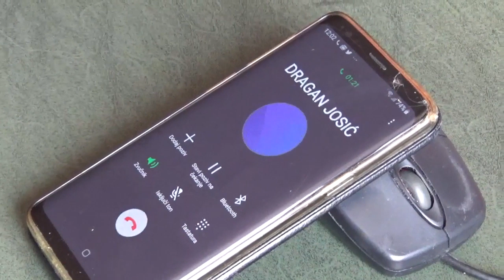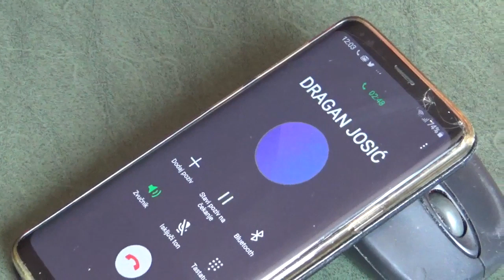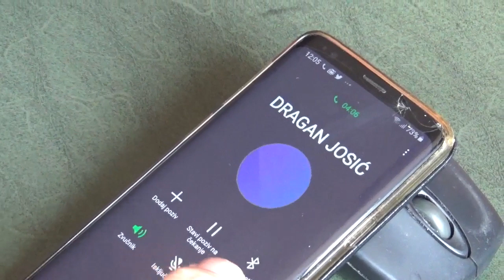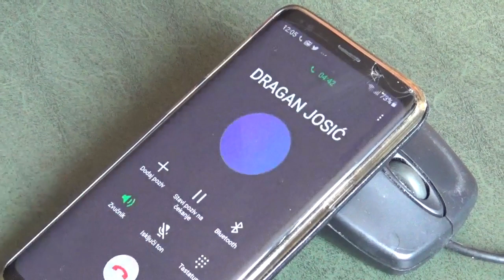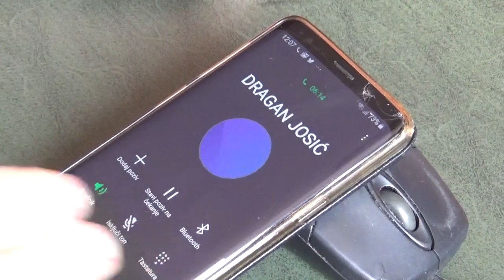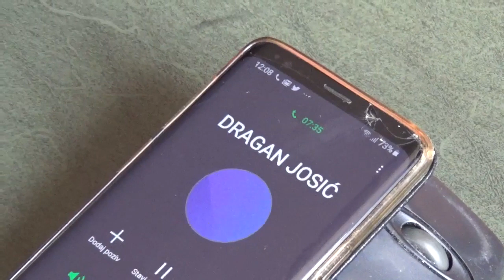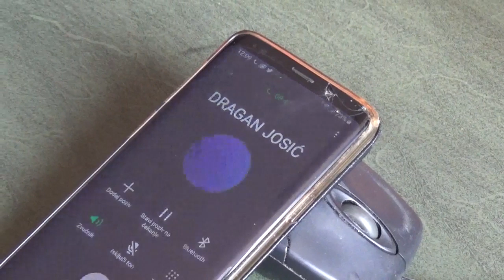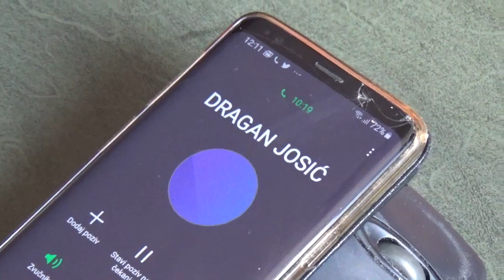Dragan Josić, investitor, izjava, 07.10.2019